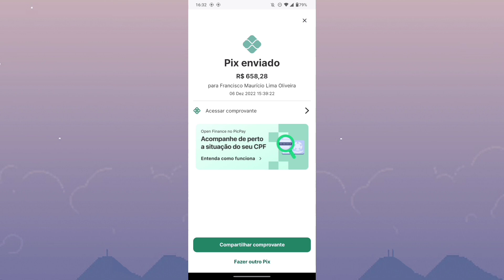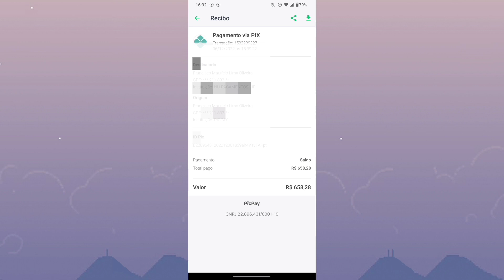COMO VISUALIZAR OS COMPROVANTES DE PIX ANTIGOS NO PICPAY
eai pessoal.
nesse vídeo você vai saber como está encontrando os comprovantes de pix antigos da conta do aplicativo PICPAY.